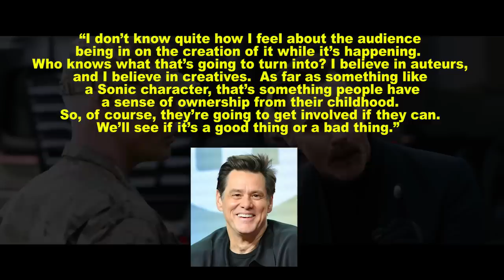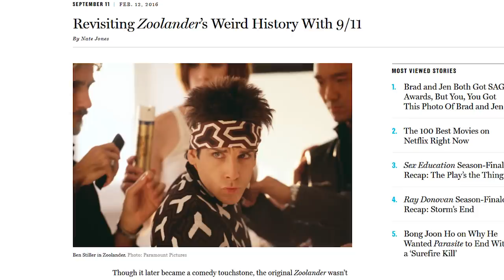Are Films Becoming Game Patches? - Nostalgia Critic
Thanks to G.I. Joe: War on Cobra for sponsoring us today! Download G.I. Joe: War on Cobra right now for FREE on your mobile device and choose a side for battle. to download the game and receive your free Bazooka and Missile B.A.T. character in the game.

With the changes happening to digitally "fix' films before and after they come out, are films going the same route as many buggy video games?